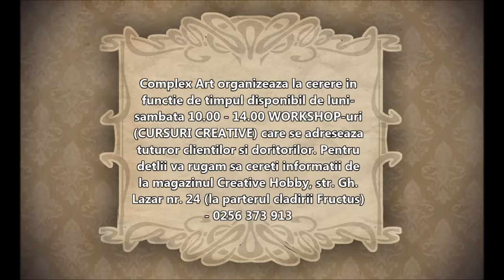Tutorial Embossing powder - Pudra de embosare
Pudra de embosare, pistolul Heat Gun si alte materiale ptr embosare gasiti aici